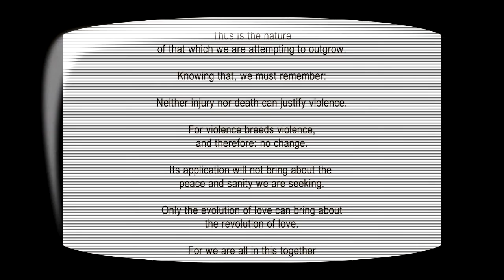OccupyAuckland Joe Carolan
Joe Carolan speaks at Occupy and Theory, Auckland University, November 4 2011